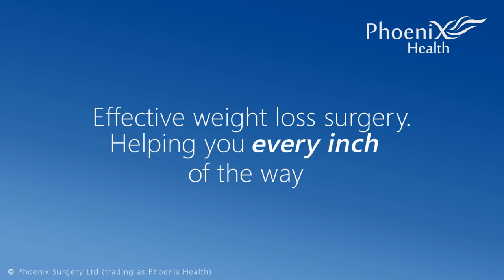What are the side effects of a Duodenal Switch? | Phoenix Health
Phoenix Health discuss the side effects of the duodenal switch procedure in the context of bariatric surgery.

for more information or to book a weight loss consultation.